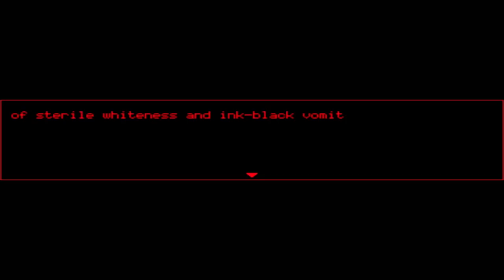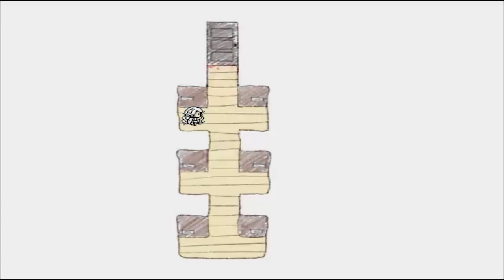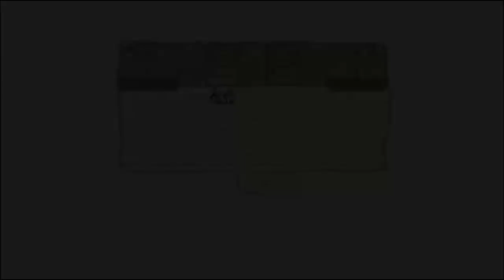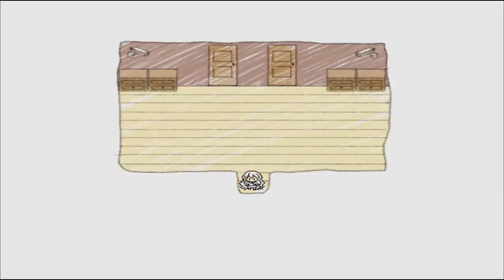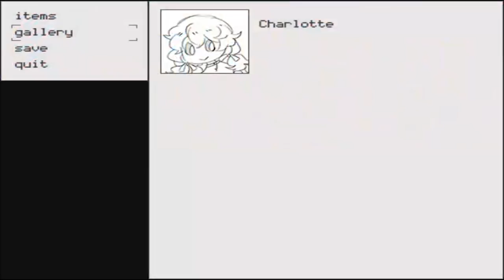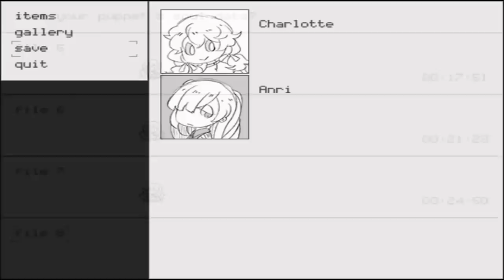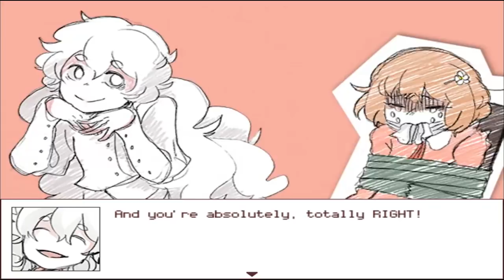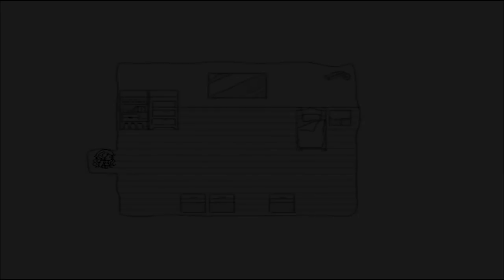Hello Charlotte EP3 : Childhood's End [Ep.1] Rpg Maker game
Hello Charlotte EP3 : Childhood's End (HC3) is the last installment of the rpg maker series. This video is a Let's Play walkthrough and is part 1!

Hello Charlotte is an Rpg Maker game